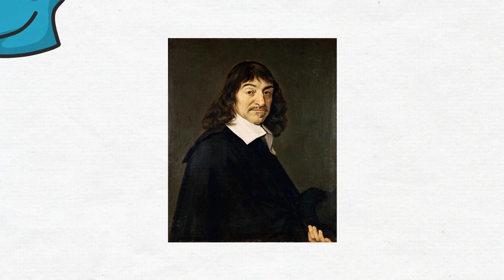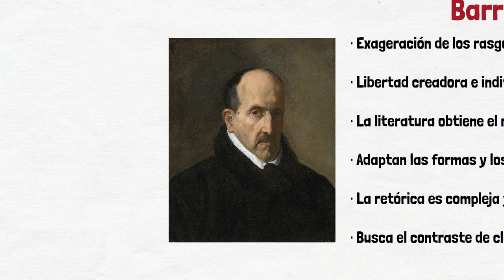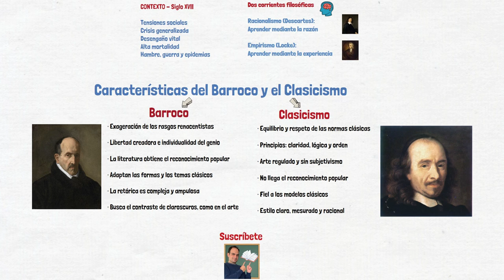📚 Barroco y Clasicismo: características ⌚Repaso en 3 minutos | Nivel Bachillerato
¡Hola! En este vídeo vamos a repasar en 3 minutos las características básicas del Barroco y del Clasicismo. Se trata de dos movimientos artísticos y literarios que se dieron en Europa en el siglo XVII. Hablaremos de la filosofía que subyace a esta época: cierto pesimismo vital, amargura, relación con la muerte, pero también del racionalismo de Descartes y el Empirismo de John Locke. En el capítulo de escritores no nos olvidaremos de Góngora o de Corneille. Aunque en próximos vídeos hablaremos más de ellos...

Este material os servirá para repasar la teoría pero también para mejorar vuestros comentarios de texto de cara al curso de primero de Bachillerato en las asignaturas de Lengua castellana y literatura y de Literatura universal. No olvidéis que también os puede servir para la selectividad, Evau, o como quiera Dios que le llamen ahora...

👀 Echa un vistazo a las novelas que he escrito:
¿Quieres conocer los peligros del periodismo de investigación?
¿Hasta dónde puede llegar la radicalización de una sociedad?

Mi equipo:
Canon Legria HFG50
Anillo de Luz Neewer
Rode Caster Pro
Rode Pod Mic
Rode Smart Lav (micrófono de corbata)

Canales que recomiendo:
Para sintaxis: @Yseguimos
Para repasar historia: @AcademiaPlay